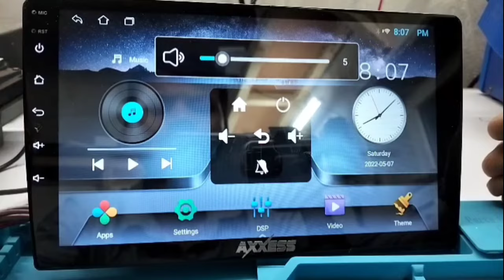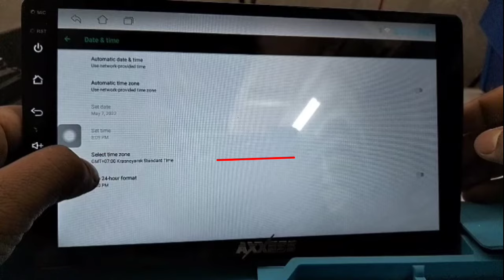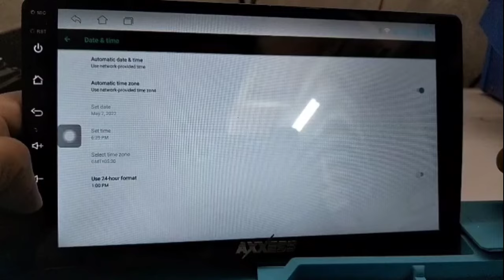Time and Date setting in Android Car player. Android head Unit me time or Date setting kaise kare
Learn How to set time and Date in Android Car player. How to change time and Date in TS7 Android Car player.